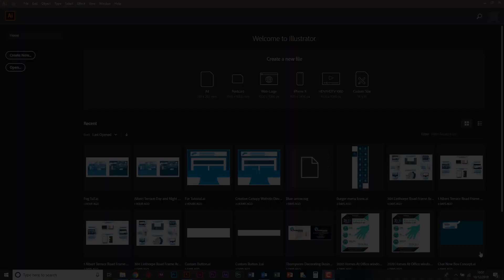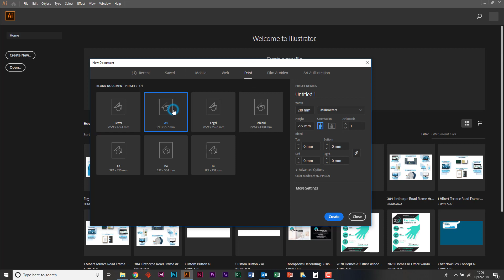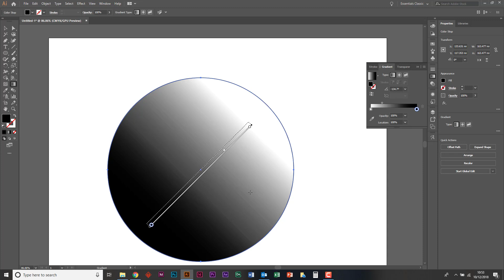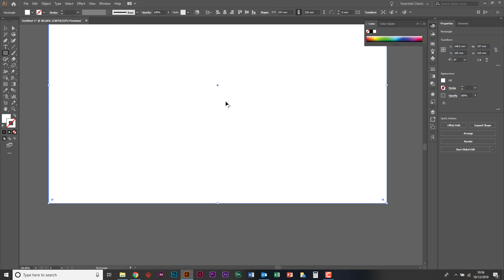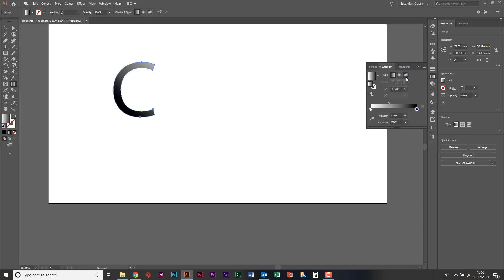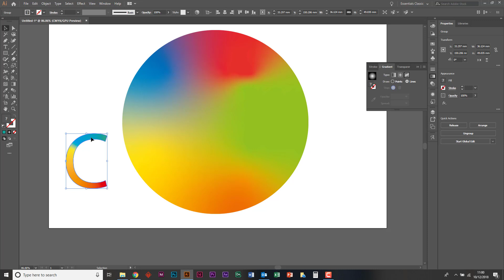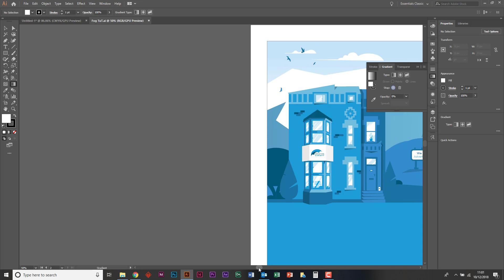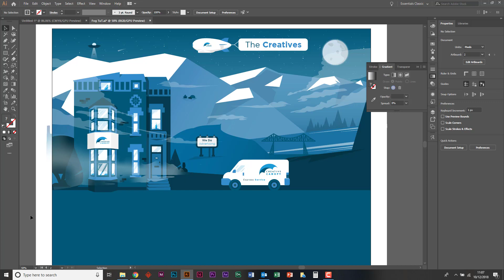Adobe Illustrator: How To Make A Fog Effect (Freeform Gradient)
Hello Everyone, welcome to a new Creative Canopy tutorial, this week we are going to be showing you: How to make a fog/mist effect using the freeform gradient tool inside adobe illustrator.